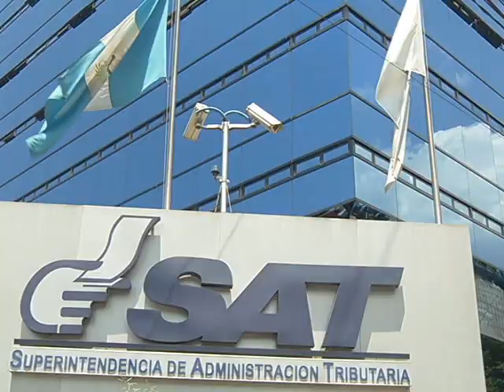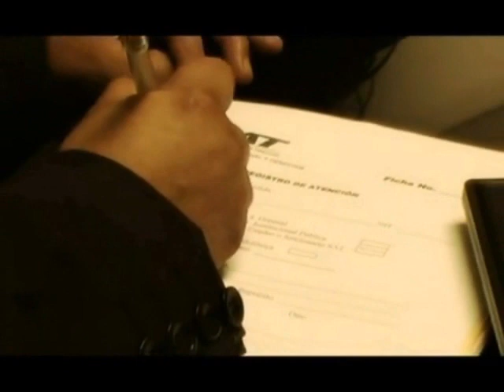SAT busca soluciones al conflicto con importadores de vehículos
Mientras siguen las protestas e inconformidad de los tramitadores aduaneros e importadores de vehículos, por el pago del Impuesto al Valor Agregado dependiendo de la autenticidad del monto estipulado en las facturas de compra, las autoridades de la Superintendencia de Administración Tributaria SAT solicitan agilizar el proceso de diálogo para encontrar una solución.